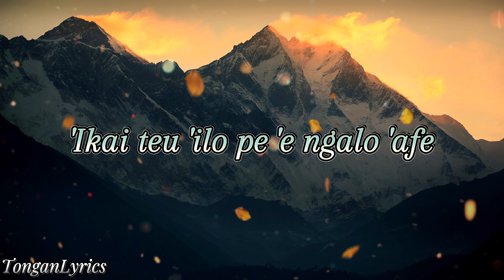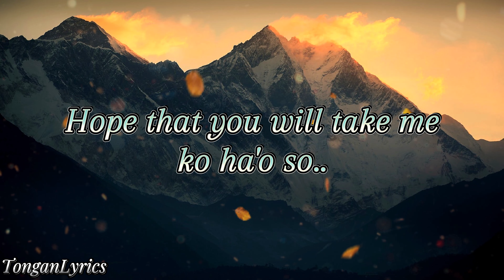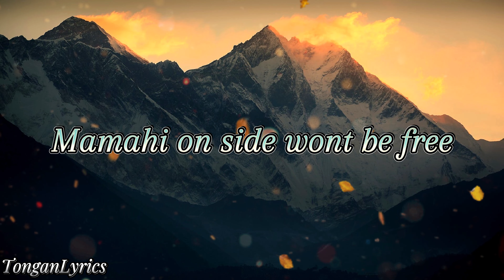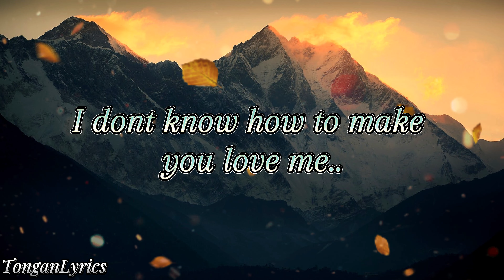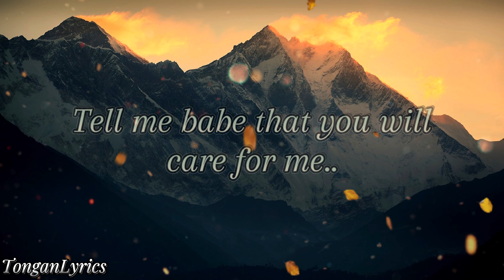'Ofa Mo'oni (Kasete Naufahu)